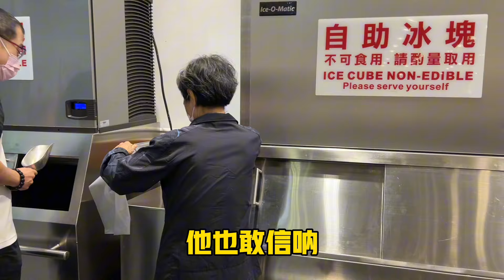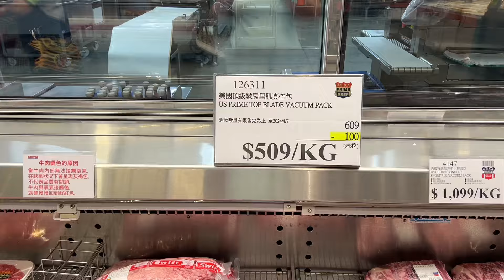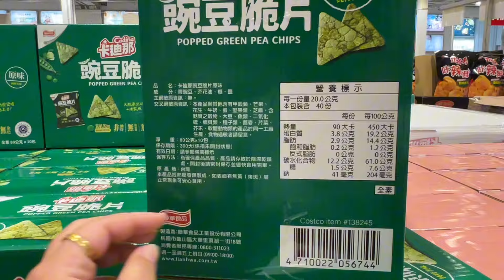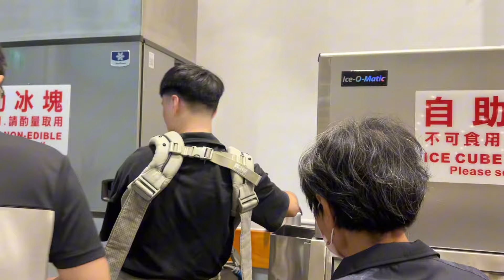被大陸老媽發現了：台灣這間超市是真大方啊！不買老媽不肯走，原來是因為……善意謊言欺騙老媽，她會信嗎？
急急忙忙跑來購物，不買老媽還不走啦🤣

原來是因為……

欺騙老媽，沒想到她還真敢相信😁

🎁MIT台灣之光清淨海開團啦
MIT、植萃、環保
團購截止日：4月15號